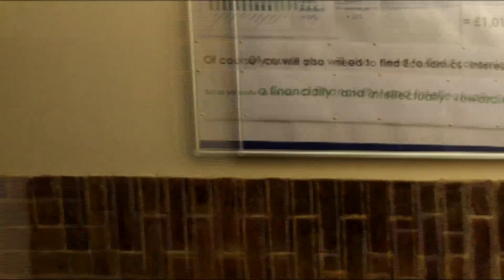waiting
this is a short video of something we had to create called "waiting"